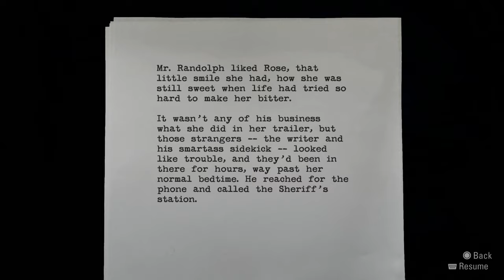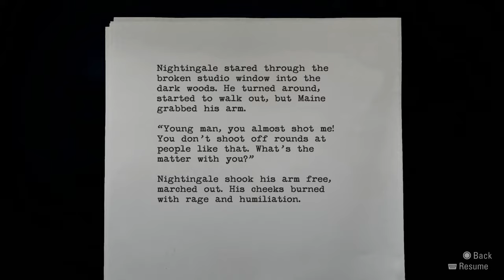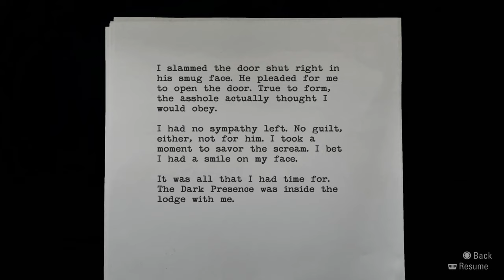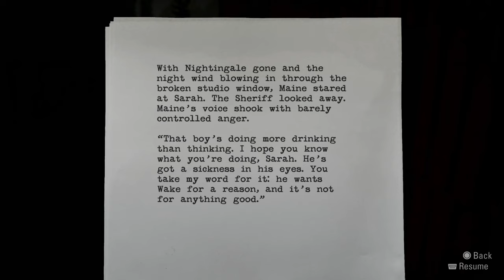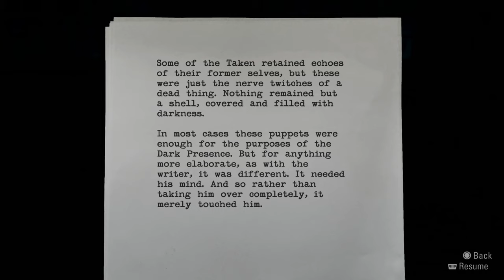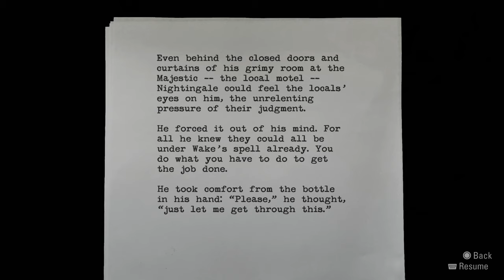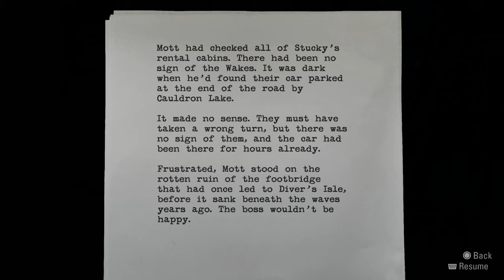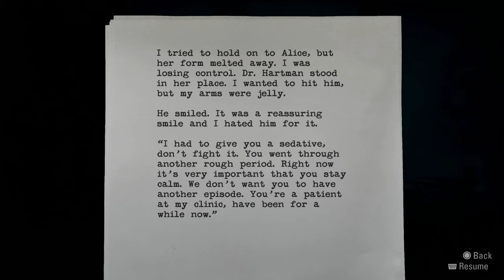Alan Wake Remastered Episode 3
Alan Wake
Developer(s) Remedy Entertainment[a]
Publisher(s) Microsoft Game Studios[b]
Director(s) Markus Mäki
Producer(s) Jyri Ranki
Designer(s) Mikael Kasurinen
Programmer(s) Olli Tervo
Artist(s) Saku Lehtinen
Writer(s)
Sam Lake
Mikko Rautalahti
Petri Järvilehto
Composer(s) Petri Alanko
Platform(s)
Xbox 360
Windows
PlayStation 4
PlayStation 5
Xbox One
Xbox Series X/S
Nintendo Switch
Release
14 May 2010
Genre(s) Action-adventure, third-person shooter
Mode(s) Single-player
Alan Wake is a 2010 action-adventure game developed by Remedy Entertainment and published by Microsoft Game Studios. The game was released in May 2010 for the Xbox 360, with a Windows version following in February 2012 and a remastered version released for PlayStation 4, PlayStation 5, Xbox One, Xbox Series X/S, and Windows in October 2021, as well as a Nintendo Switch version in October 2022. The story follows bestselling horror novelist Alan Wake as he tries to uncover the mystery behind his wife's disappearance during a vacation in the small fictional town of Bright Falls, Washington, all while experiencing events from the plot in his latest novel, which he cannot remember writing, coming to life.

In its pacing and structure, Alan Wake is similar to a thriller television series, with episodes that contain plot twists and cliffhangers. The game itself consists of six episodes, and the storyline is continued by two special episodes, The Signal and The Writer, that were made available as downloadable content (DLC) within the same year of the game's release. Additionally, a six-episode live-action web series called Bright Falls acts as a prequel to the game, and a number of related books also expand upon the Alan Wake story.

Written by Sam Lake and Mikko Rautalahti, Alan Wake took over five years to create. The game was originally developed as an open-world survival game as an anti-thesis to Remedy's prior linear Max Payne games, but struggled over three years in merging the gameplay with the action-thriller story they wanted to tell. After an intense two-month period, the team reworked the game to be a more traditional linear game broken into an episodic approach but which better supported the planned narrative structure and capable of reusing much of the open world assets already built.

The game received positive reviews from critics, has garnered a cult following, and is often praised for its visuals, sound, narrative, pacing and atmosphere. Alan Wake was awarded the first spot in Time magazine's list of the top 10 video games of 2010.[1] Alan Wake's American Nightmare, a stand-alone spin-off, was released in February 2012 on the Xbox Live Arcade service.

One cancelled sequel became the foundation and inspiration of Remedy's next title, Quantum Break. Later, Remedy released Control in 2019, which takes place in a shared universe with Alan Wake. A sequel, Alan Wake II, was announced at The Game Awards 2021 in December 2021 and was released on October 27, 2023.